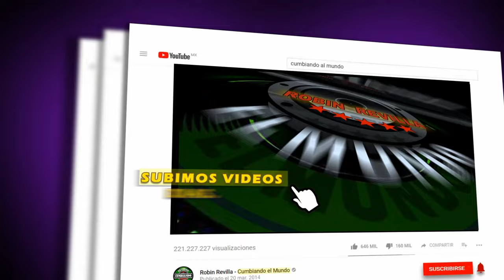UN TEQUILITA LOS STARZ KUMBIA